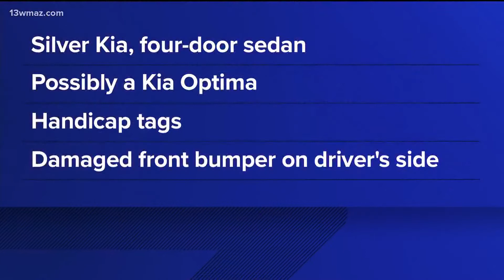Bibb deputies searching for 4 men who shot at undercover deputy on General Winship Drive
Bibb deputies are searching for four men who shot at an undercover deputy on General Winship Drive Wednesday.

13WMAZ News is the #1 station for news and weather in the Central Georgia area, serving people in Dublin, Macon, Milledgeville and Warner Robins.